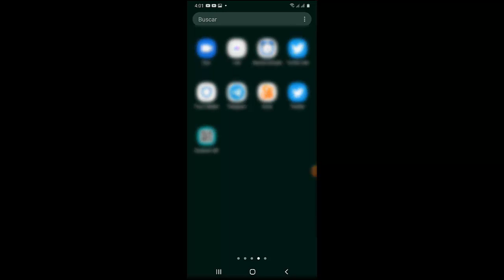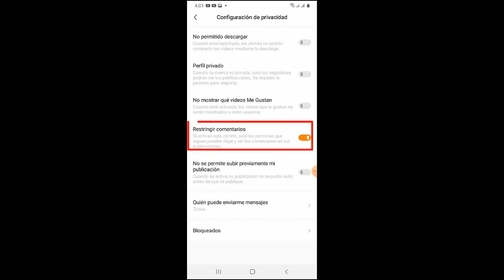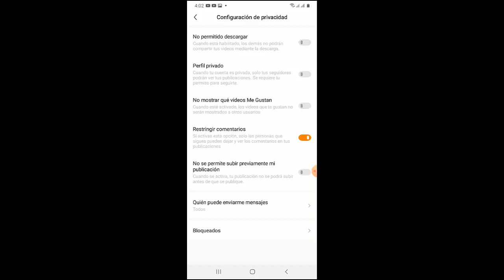Como Desactivar los Comentarios en Kwai I Solución 2024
En este video te enseñare a Como Desactivar los Comentarios en Kwai de una manera rápida y sencilla por medio de varios pasos que cualquier persona puede realizar

Videos Recomendados
💛 Como ACELERAR Celular. Haz esto!